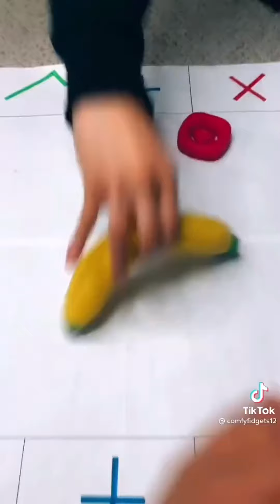Fidget toy compilation | 1